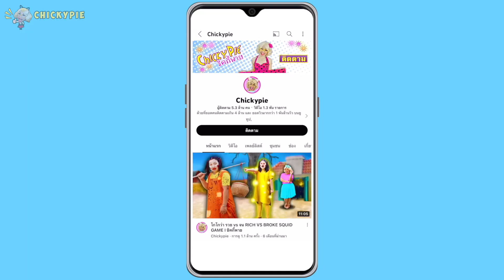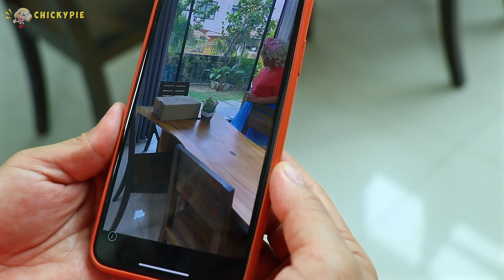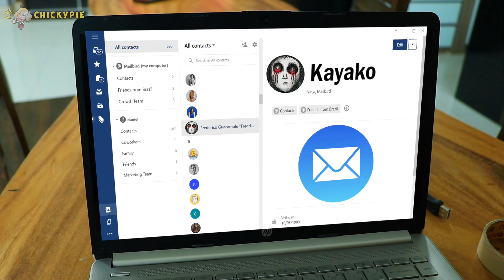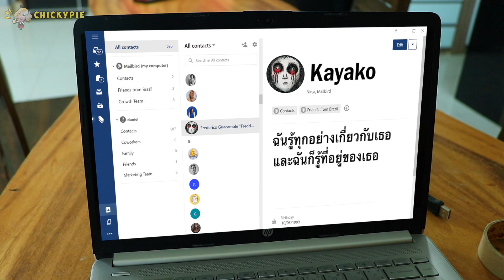หลอนมาก!! ห้ามวีดีโอคอลหาตุ๊กตาผีญี่ปุ่น คายะโกะ ตอนตี 3 l ชิคกี้พาย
ห้ามวีดีโอคอลหาตุ๊กตาผีญี่ปุ่น คายะโกะ ตอนตี ๓  มันน่ากลัวมาก

ชาเลนจ์ แข่งกินเฟรนฟราย เล็ก vs กลาง vs ใหญ่ l ชิคกี้พาย
เดาให้ถูก คนไหนคืออาชญากรตัวจริง!! l ชิคกี้พาย
แย่แล้ว!! ชิคกี้พายโดนผึ้งต่อยจนเสียโฉม!?
ตุ๊กตาผีญี่ปุ่นสุดหลอน! ที่น่ากลัวที่สุดในโลก Kayako